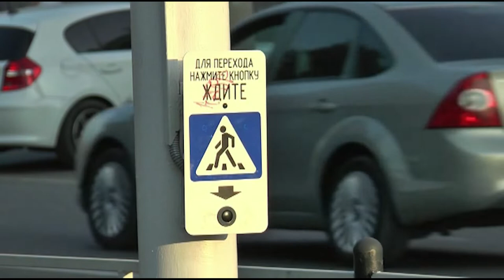18-03-2022 г Новости МВД РА